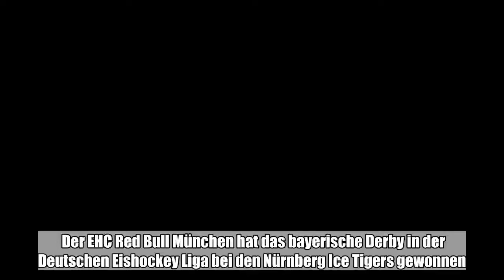Der EHC Red Bull München hat das bayerische Derby in der Deutschen Eishockey Liga bei den Nürnberg I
Der EHC Red Bull München hat das bayerische Derby in der Deutschen Eishockey Liga bei den Nürnberg Ice Tigers gewonnen.:

  Der EHC Red Bull München hat das bayerische Derby in der Deutschen Eishockey Liga bei den Nürnberg Ice Tigers gewonnen. Der deutsche Meister siegte mit 4:1 (2:0, 1:1, 1:0) bei den Franken und kletterte mit 14 Punkten auf Rang fünf. Die Düsseldorfer EG, die zuvor die Eisbären Berlin mit 5:1 besiegten, rangiert mit 18 Zählern weiterhin an der Spitze.  Nationalspieler Yannic Seidenberg (6. Minute), Trevor Parkes (12.), Keith Aulie (24.) und John Mitchell (59.) schossen vor 5888 Zuschauern die Treffer für den Titelverteidiger. Brandon Buck (24.) konnte für die Mannschaft von Interimstrainer Martin Jiranek lediglich zum zwischenzeitlichen 1:2 verkürzen. Der Tabellenvierte ERC Ingolstadt besiegte die Grizzlys Wolfsburg nach Verlängerung 2:1 (0:1, 1:0, 0:0, 1:0). Die Gäste gingen durch Spencer Machacek (7.) in Führung, Tyler Kelleher (30.) glich für den ERC in der regulären Spielzeit aus. In der Extraspielzeit war Jerry D'Amigo drei Sekunden vor Ende der Verlängerung für Ingolstadt erfolgreich. (dpa)